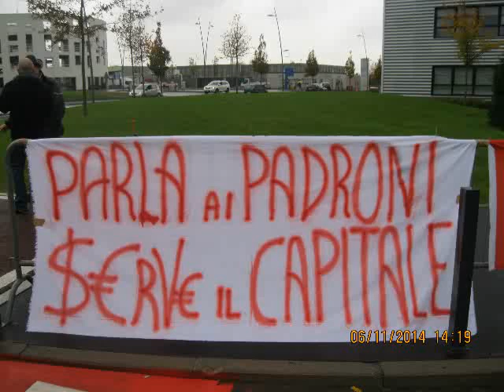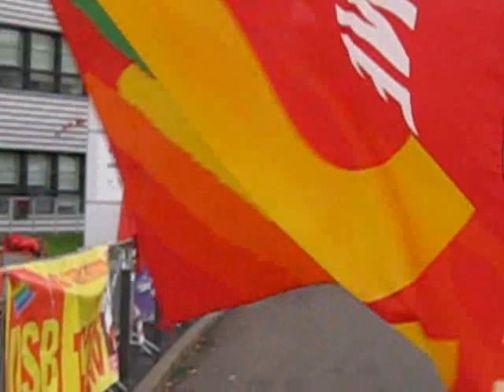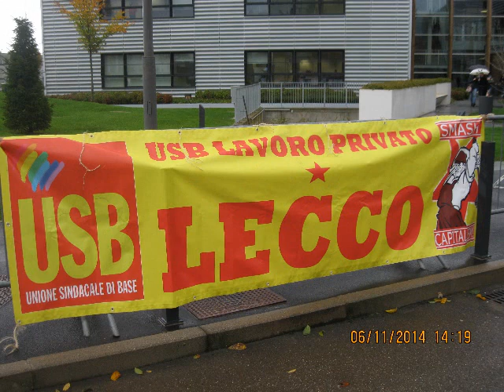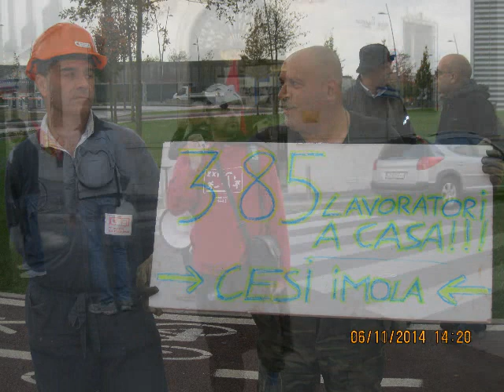il servo dei servi serve sempre 6 nov 14 3 p